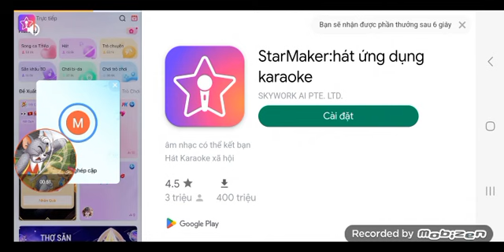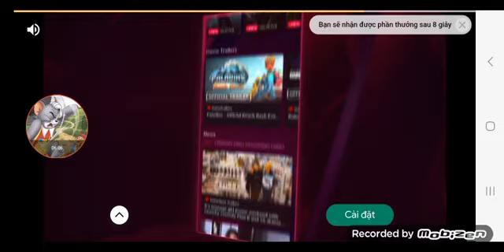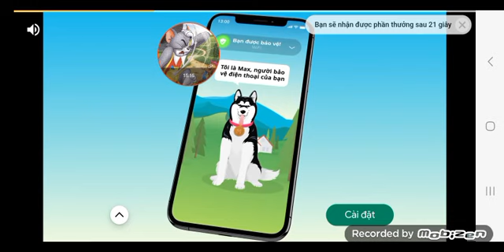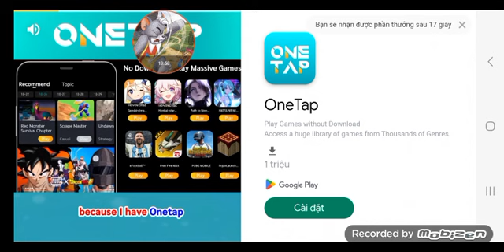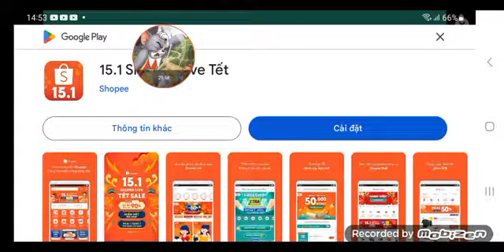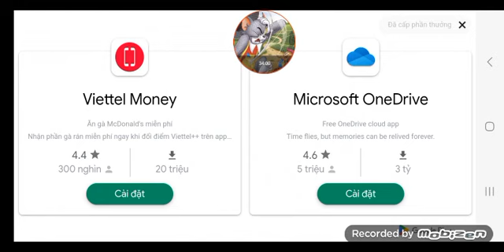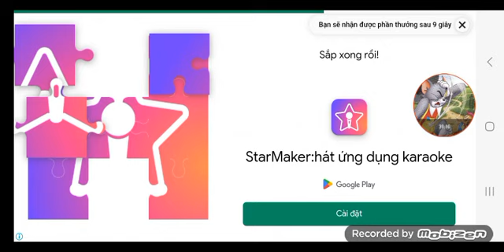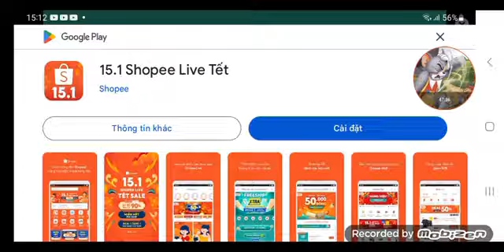Super Matteo Adventure tập 9